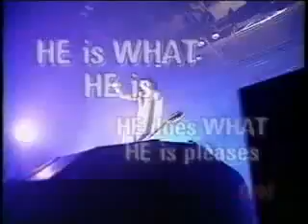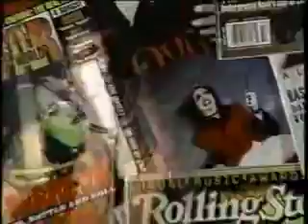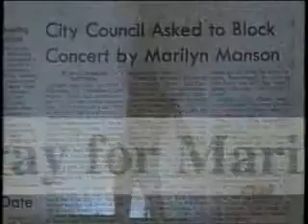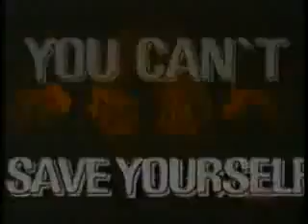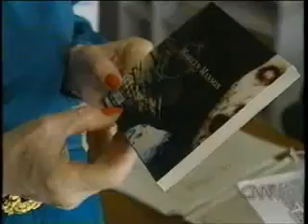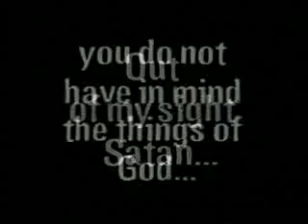Marilyn Manson Deeper Than Hell Documentary CNN -AKHKHARUYUEL-